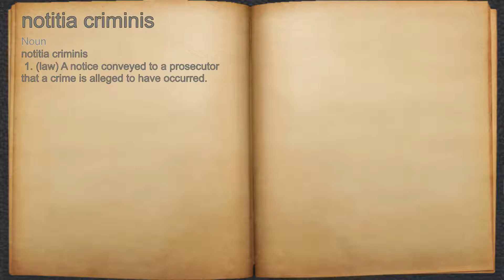What does notitia criminis mean?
A spoken definition of notitia criminis.

Intro Sound:
Typewriter - Tamskp